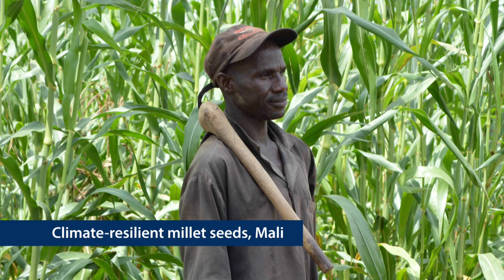Canada-UNDP Climate Change Adaptation Facility Video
This 5 minute video gives an introduction to the Climate Change Adaptation Facility (CCAF).

The CCAF facility incorporates national projects in Cambodia, Cabo Verde, Haiti, Mali, Niger, and Sudan, that scale up or extend projects previously supported by the Global Environment Facility’s Least Developed Countries Fund.

The projects are working to strengthen food security and water management in the face of climate change. Nurturing exchange and interaction between them all, the Facility works to share innovative approaches and scale up successful strategies.